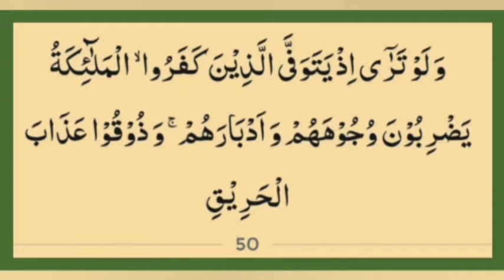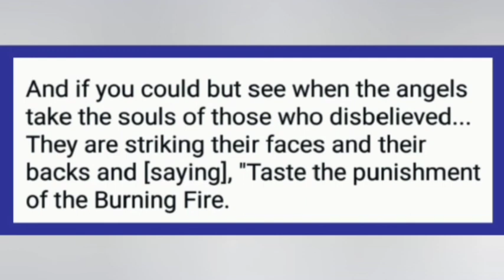ayat 50 Suratul Anfal with Urdu and English - Qari Muhammed Abdul Mannan, Hyderabad, India